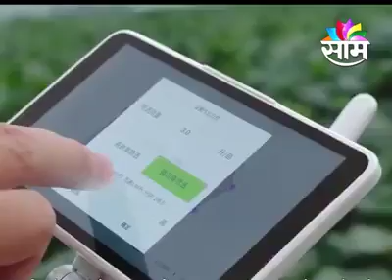वसंतराव नाईक कृषी विद्यापीठ परभणी अंतर्गत डिजिटल तंत्रज्ञानासाठी नाहेप प्रकल्पास मंजूरी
साम मराठी वृत्तवाहिनी